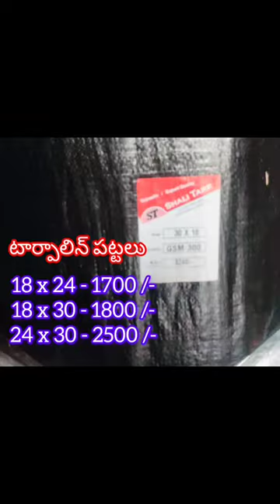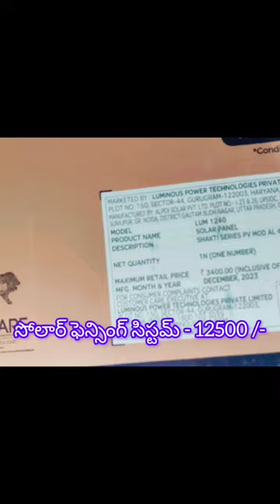అతి తక్కువ ధరలో వ్యవసాయ పనిముట్లు మరియు విత్తనాలు అందుబాటులో ఉన్నాయి.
సుస్థిర వ్యవసాయ కేంద్రం సహాకారంతో వేముల రైతు ఉత్పత్తిదారుల కంపనీ వారు రైతులకు వ్యవసాయ నిత్యం ఉపయోగించే వివిధ రకాల పరిమాణంలో కొడవళ్లు, కలుపు తీసే పరికరాలు, పంటలపై పిచికారీ చేసే పరికరాలు మరియు  విత్తనాలు రైతులకు అందుబాటులో ఉన్నవి.